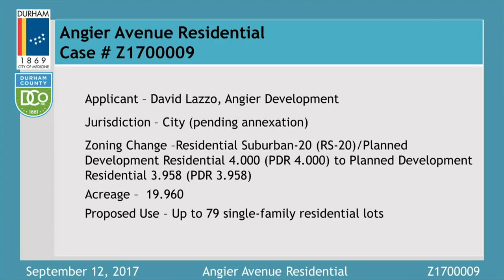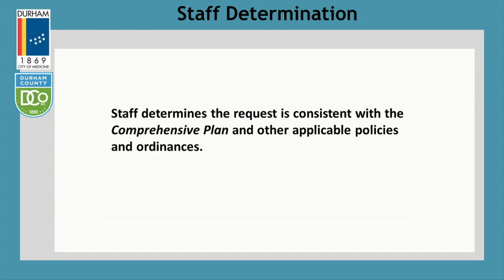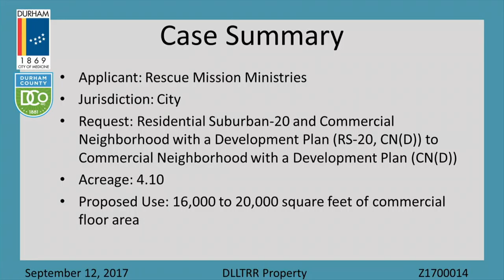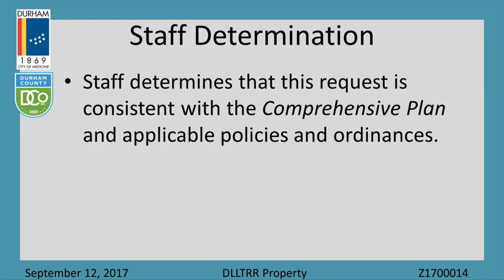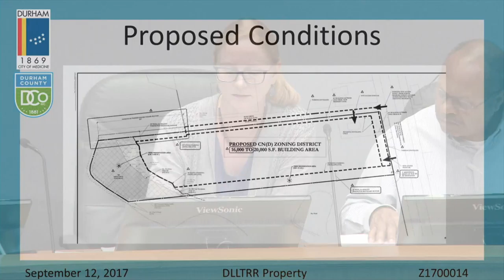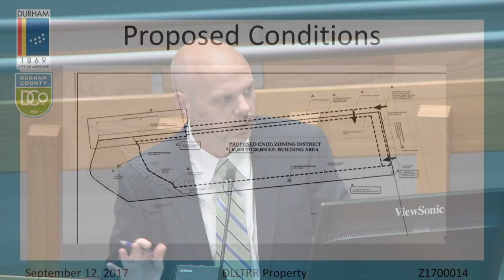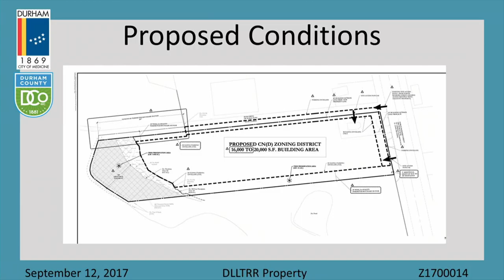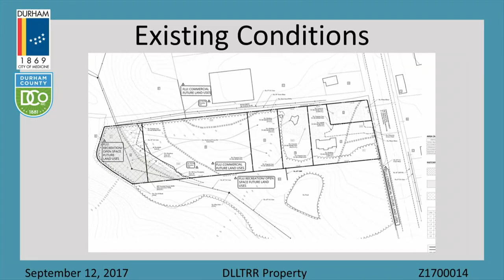Durham Planning Commission Sept 12, 2017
Meeting starts at 2:31
Approval Of The Minutes starts at 4:17
Adjustments To The Agenda starts at 5:15
Ellis Road Townhouses Phase II (Z1700008) starts at 7:01
Angier Avenue Residential (Z1700009) starts at 17:00
DLLTRR (Z1700014) starts at 1:16:20
Election of Officers starts at 2:02:28